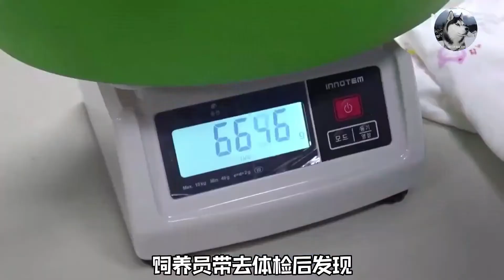熊猫妈妈育儿很严格，不听话就是一巴掌，熊孩子太难管了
关于狗狗跟猫咪的所有故事，让我说给你听
大家好！这里是《萌宠热门榜》的YouTube频道